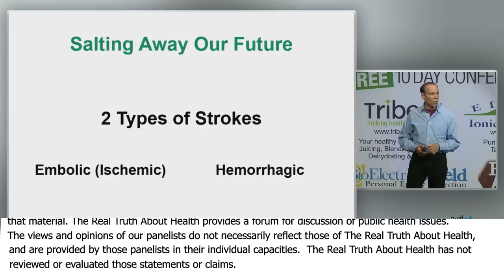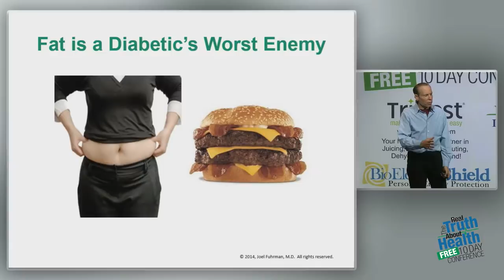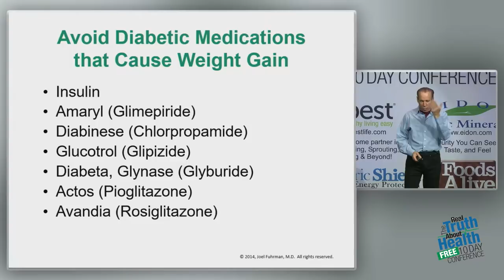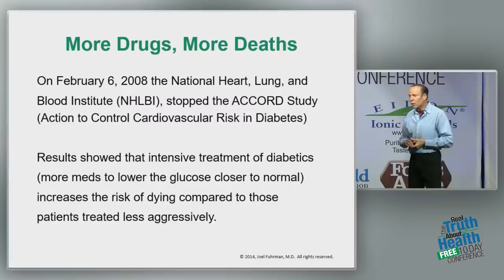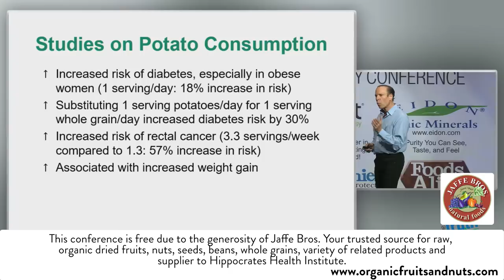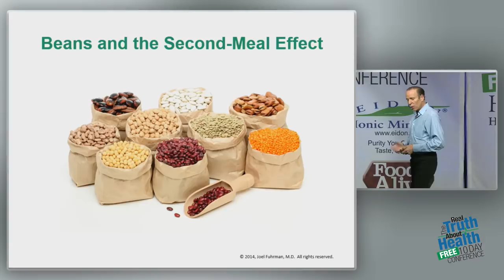Salt And Strokes, Fat And Diabetes, Diabetic Medications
Salt And Strokes, Fat And Diabetes, Diabetic Medications by Joel Fuhrman